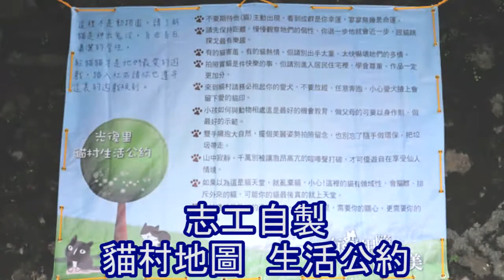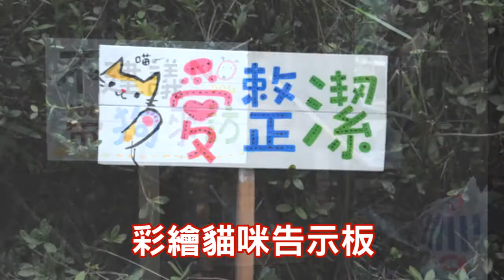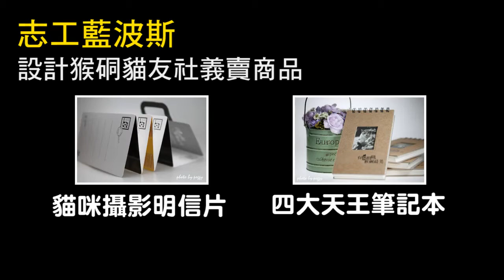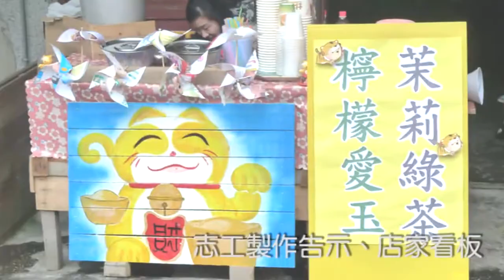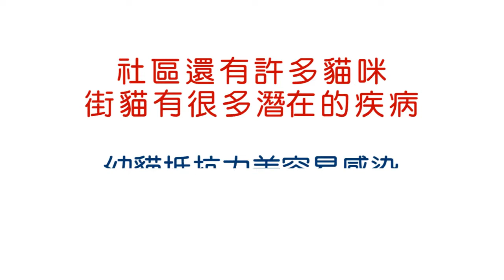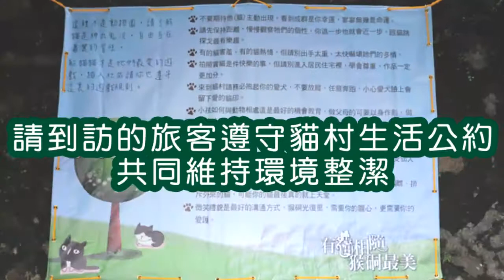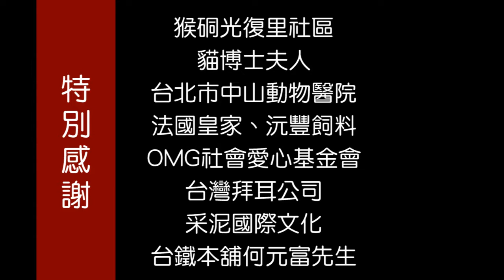紀念黑鼻 永遠的列車長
因某些貓友沒有用FB，他們看不到影片，所以把影片從FB轉到這裡來，若版權有問題的話，煩請告知，我再把影片刪掉